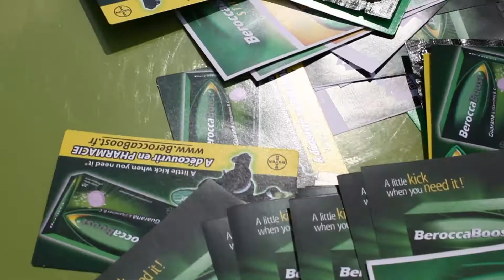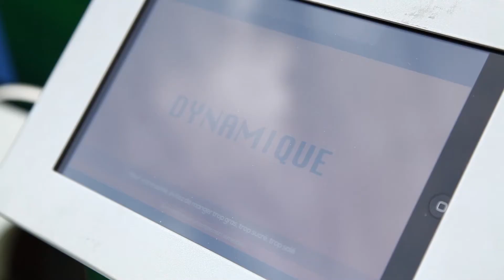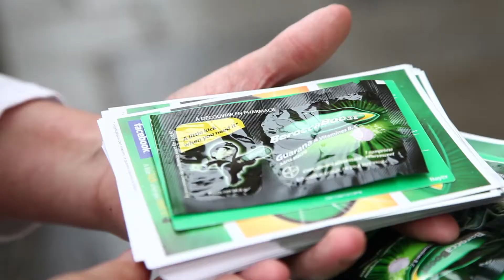EXEMPLE VIDEO ROADSHOW